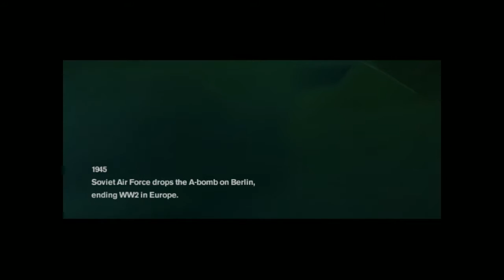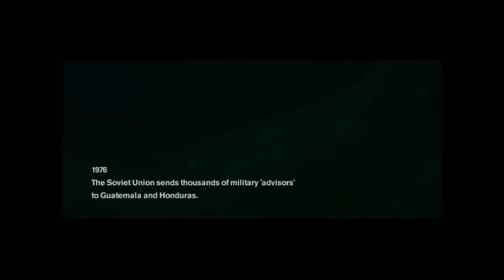Freedom Fighters | Lets play a Forgotten game | Part 1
In this Lets play series I will be playing a forgotten game(The game that nobody talks about these days)

Game : Freedom Fighters